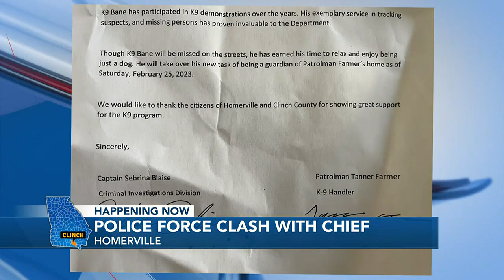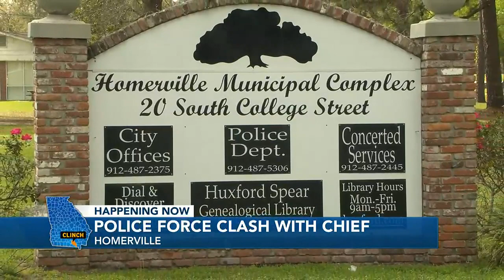Homerville PD staff resign after new interim chief named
What started off as a team of 10 quickly dwindled down to zero when members of law enforcement quit after the appointment of interim chief James Herndon.